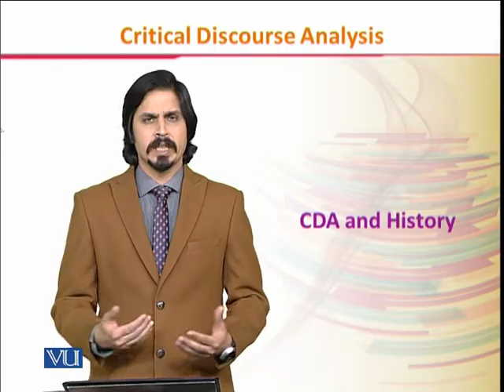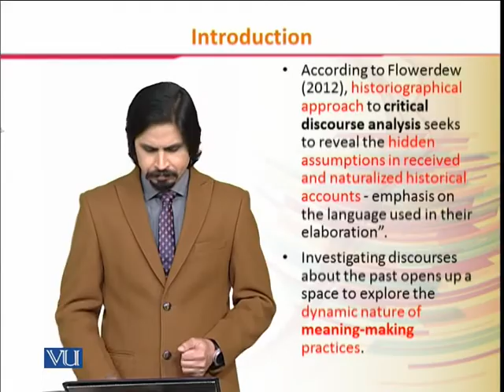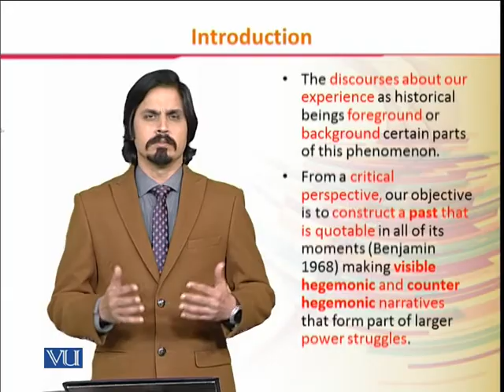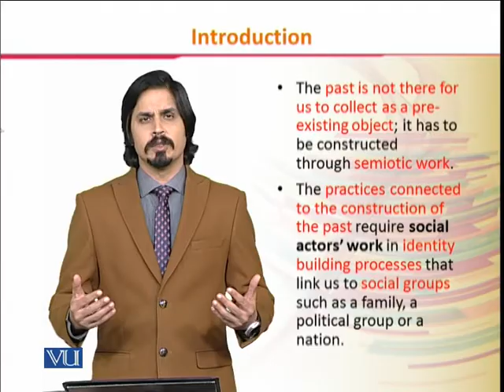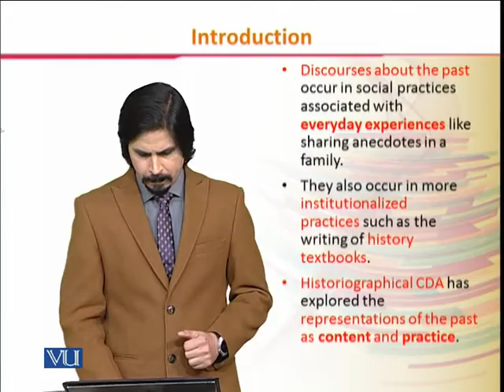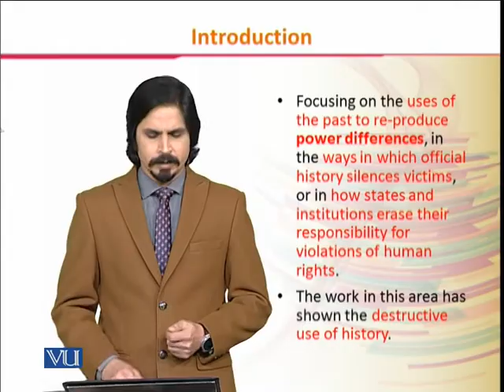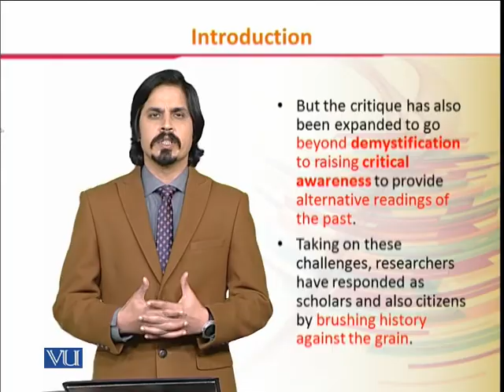ENG524_Topic085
ENG524 - Critical Discourse Analysis
By Dr. Mohammad Islam